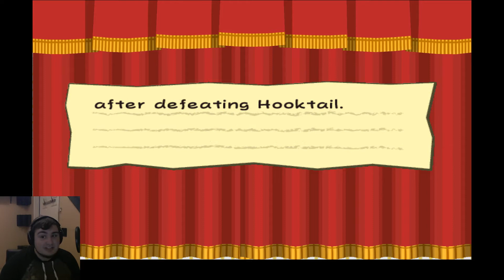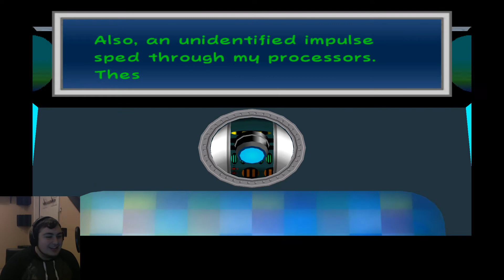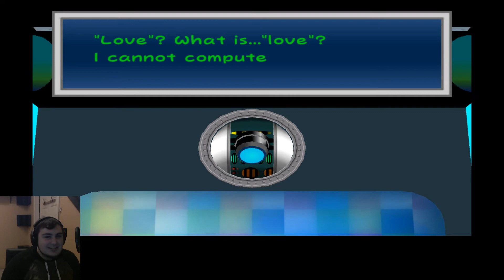Paper Mario TTYD: Part 7 - Dragons and Showers